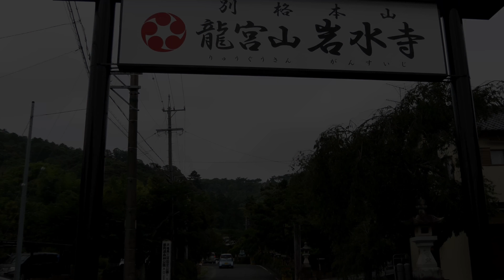4K LUMIX G7 岩水寺テスト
4K PHOTO ムービー　こちらも、手持ち！！前の動画と画質比較！てか手持ち無理すぎた！！三脚、スタビ家においてきた！！